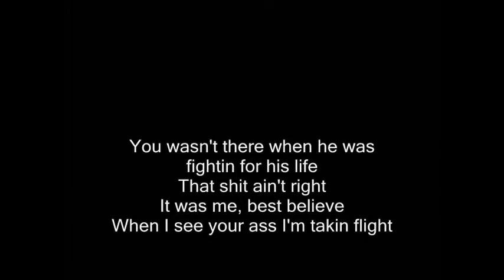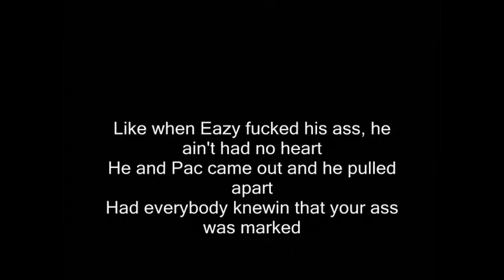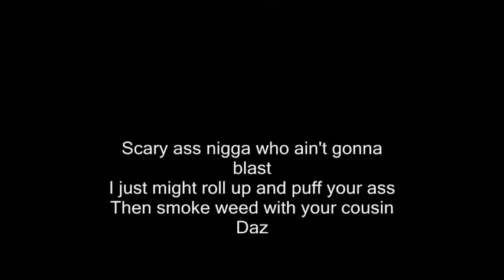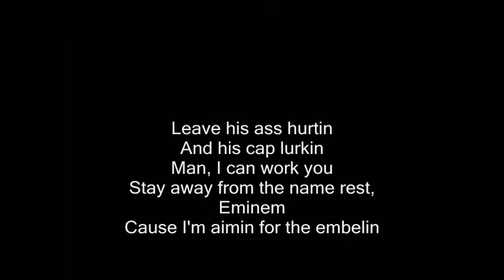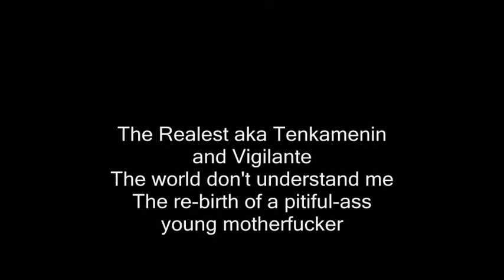**1:23 0:43✟0:35🗡1:10♠️2:22♠️2:47♠️3:05♠️ 🕛♤=)🍎🍏🗡🔑 ?¿?¿?¿.
This is a True Story.
**0:26+0:58+1:41+2:00?¿2:06! ♤=)1:05+1:34+1:40+1:49+2:14! 🍎🍏0:14+0:43+1:10+2:56i!
Select→Right Click→Copy→Paste↓
*0:21+0:34+0:55+1:29! ←1:05+1:34+1:40+1:49!→ 1:23+0:51+1:56+3:21!*
*1:10+1:19+0:43+0:59! ←0:37+1:37+2:43+1:43!→ 1:13+1:23+3:11+3:35!*

B !

**1:13+0:51+1:51+2:51+3:11!

**0:34+0:55+1:29+3:40!

Tha Realest - Fuck Dre